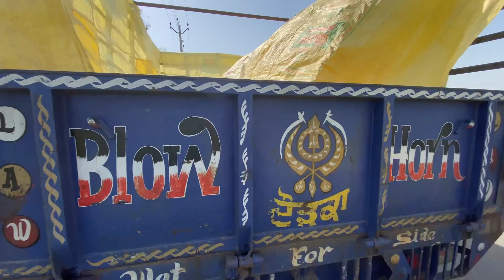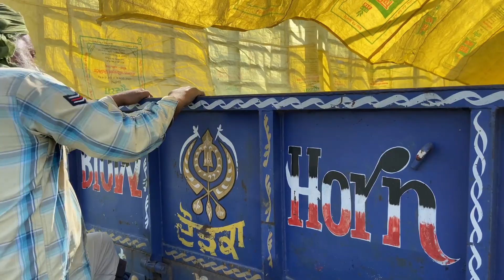ਝੋਨੇ ਦੀ ਵਡਾਈ । sainivlogger| farming